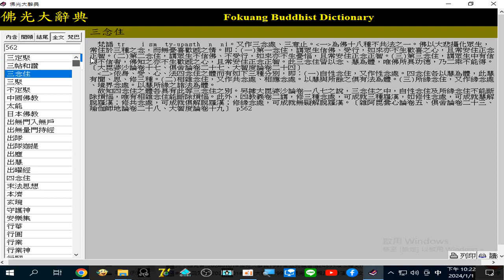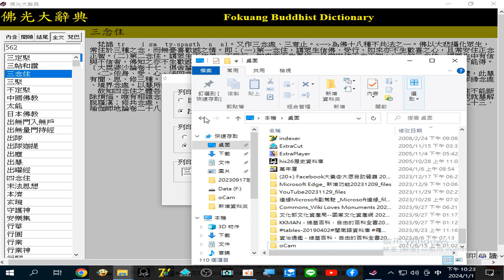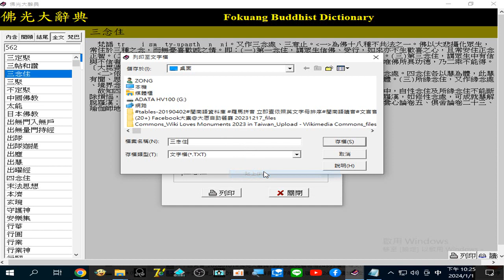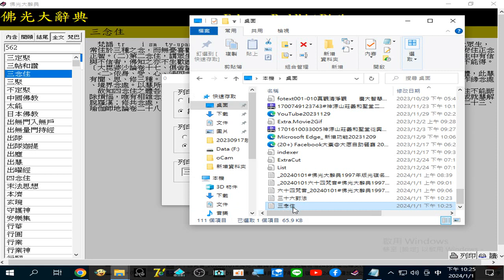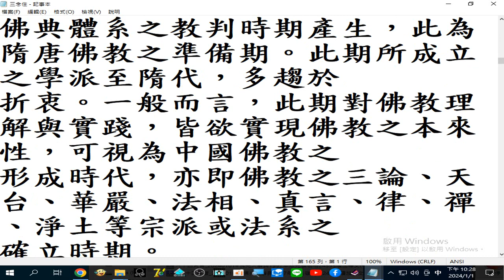錄製_2024_01_01_22_22_17_820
閩南語讀經影片合輯